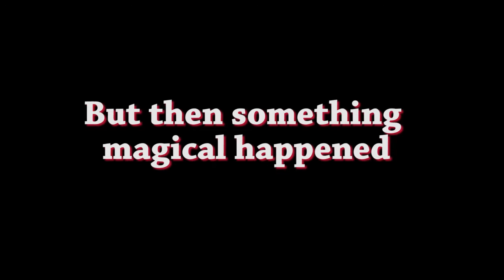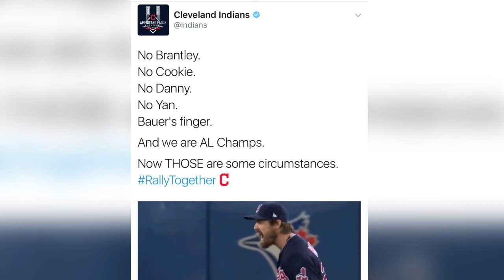Cleveland Indians lose Game 7 of the World Series